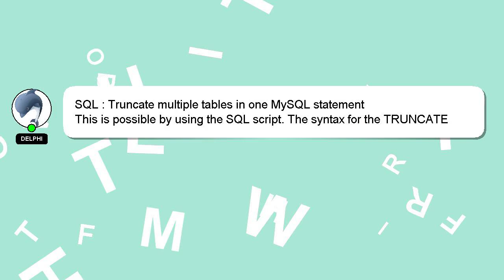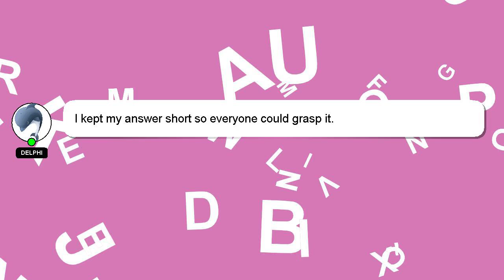SQL : Truncate multiple tables in one MySQL statement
Truncate multiple MySQL in statement : SQL one tables